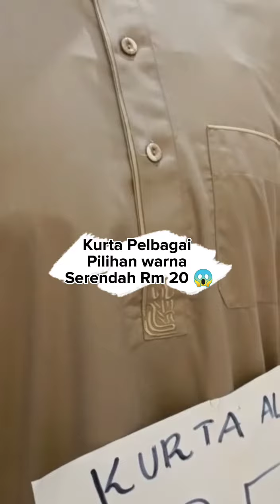Clearance Sale Baju Kurung & Jubah RM 20 Event Sempena Hari Raya 🛒